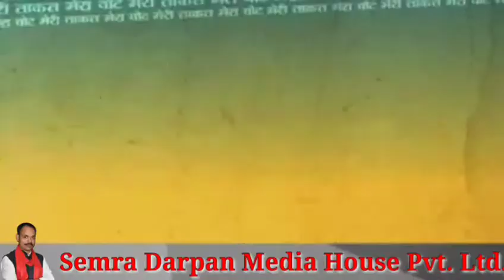प्रतापगढ़ पुलिस अधीक्षक ने चलाया वाहन चेकिंग अपराधियों को पकड़ के लिए पूरे शहर में किया